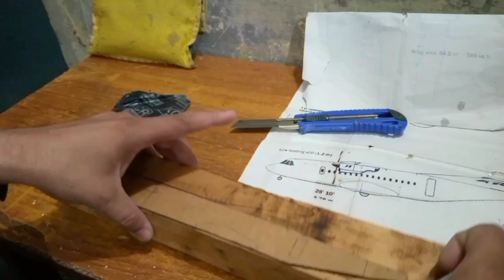ATR 42-500 Wooden part 1